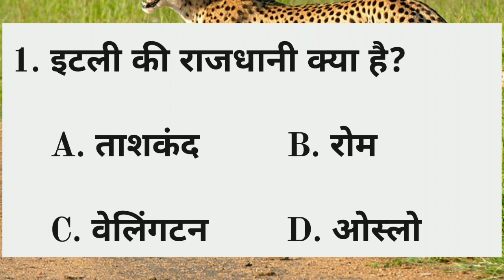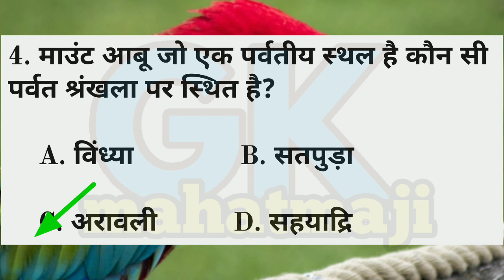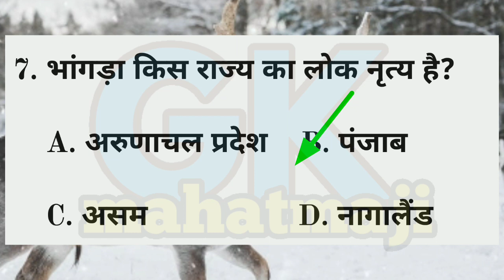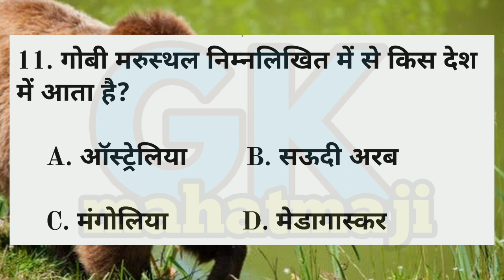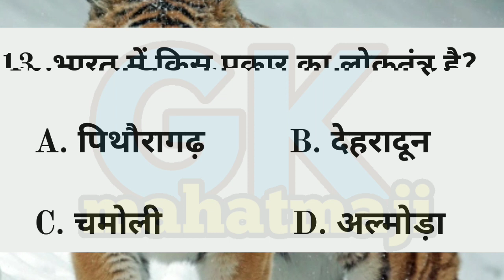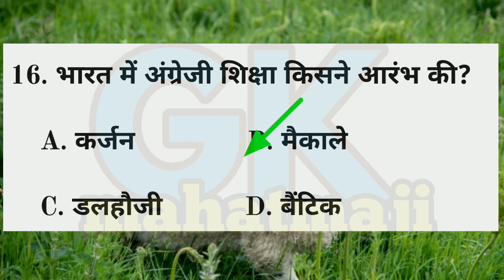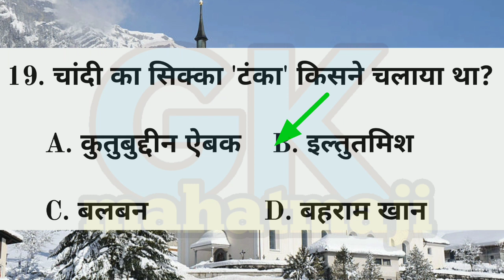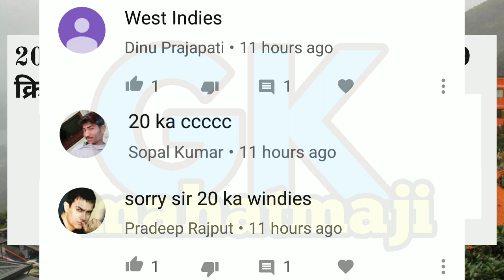Gk-96 || Gk important question for railway group D || loco pilot alp rpf gk